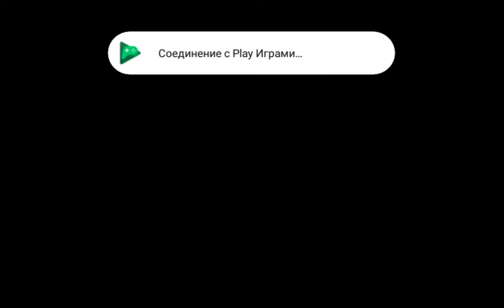Sonic The Hedgehog - Labyrinth Zone (Full) (Android Adaptation)